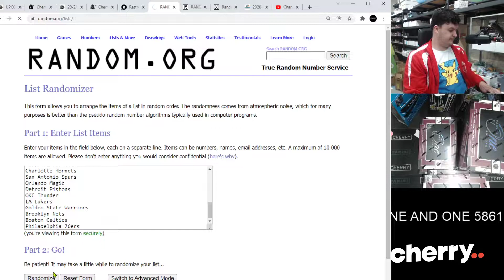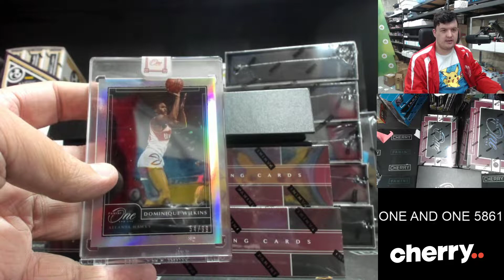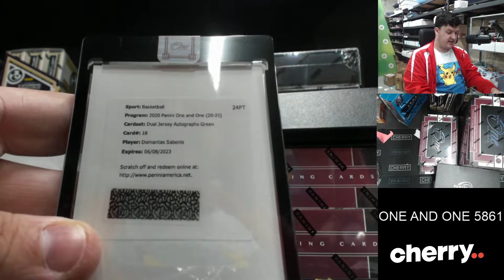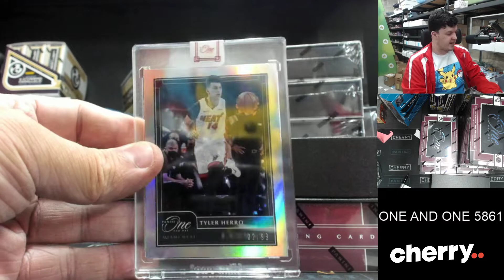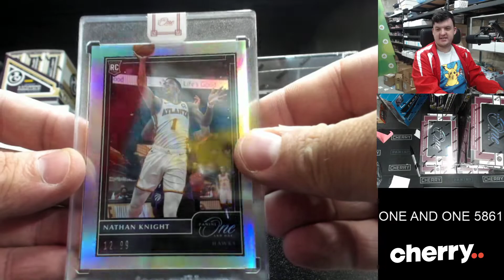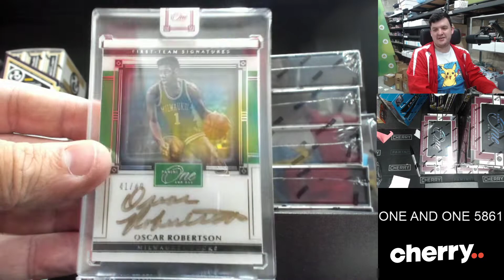20-21 One and One Hobby 3-Box Break #5861 - Random Team - Dec 08 (1pm)